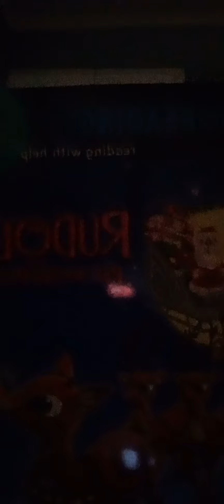Reading Christmas book part 5